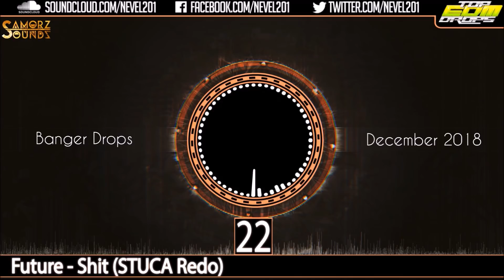Top 30 Banger Drops (December 2018)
We decided to take it up a level, only the hardest bangers!

-- Tracklist --

30. 0:00 The Galaxy - Turn Day Turn Night (Noizilla Remix)

29. 0:25 GLD & VRG - Monsters In Our Head

28. 0:50 Zarkaron & ZANCTION - Nightmare

27. 1:15 NCRYPTA - Monster (Ou J Remix)

26. 1:40 Olly James - Lion (New Normal Bootleg)

25. 2:05 High Zombie & LikeU - Barbaric

24. 2:30 TYNAN - Origin (GROWLEZ Remix)

23. 2:55 Rawtek & Killkid - Maracujá

22. 3:20 Future - Shit (STUCA Redo)

21. 3:45 Carnage - El Diablo (N$ Bootleg)

20. 4:10 Joyryde & Skrillex - Agen Wida (Badrapper & JACKNIFE Flip)

19. 4:35 Jayden Parx & Able Heart - Fade Away (KEKU Remix)

18. 5:00 NITTI GRITTI - Money (Authenticz Flip)

17. 5:25 Z&Z & Rico Act - Spine Shatter (Galixi Remix)

16. 5:50 MICHI - Out My Face

15. 6:15 SLANDER & Sullivan King - Welcome To The Fire (Lutez Remix)

14. 6:40 ALBY LOUD - Destroyer

13. 7:05 Rub C & Damian Avila - Twerkdass

12. 7:30 Yellow Claw & DJ Snake - Public Enemy (DTR Remix)

11. 7:55 KilliSiri - LOST

10. 8:20 Azfor - Return To Klaya

9. 8:45 ID - ID
[Exclusive - Unreleased]

8. 9:10 Aazar & Sihk - Fever Dream (PuroWuan Remix)

7. 9:35 Equalizer - Buried Alive

6. 10:00 Jayden Parx & Able Heart - Fade Away

5. 10:25 Valentino Khan - Lick It (200DB Retouch)

4. 10:50 DJ Snake - Different Way (Michael Sparks Flip)

3. 11:15 SVNTOZ - Dimensions

2. 11:40 Sub Zero Project & Atmozfears - Drop The Bomb (Astrokillerz Bootleg)

1. 12:05 Ray Volpe - Walk Away (Blvckjesus & Rollz Royce Bootleg)